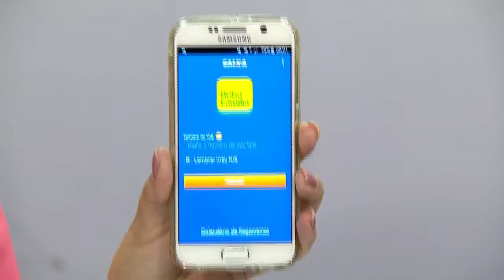Ministra Tereza Campello fala sobre os 12 anos do Bolsa Família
BOM DIA, MINISTRO - 19.10.15: O programa Bom Dia, Ministro recebeu nesta segunda-feira (19) a ministra do Desenvolvimento Social e Combate à Fome, Tereza Campello, que fez um balanço do programa Bolsa Família. A ação, que completa 12 anos em 2015, é referência internacional e ajudou o Brasil a sair do Mapa Mundial da Fome. A ministra também falou sobre o aplicativo desenvolvido pela Caixa Econômica Federal para os beneficiários do Bolsa Família.